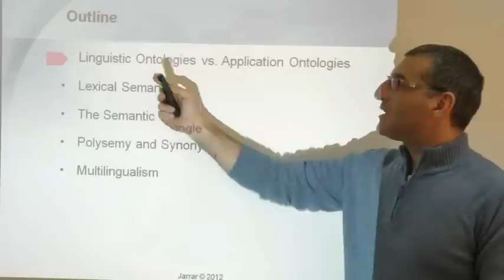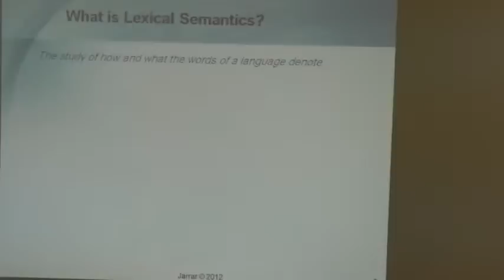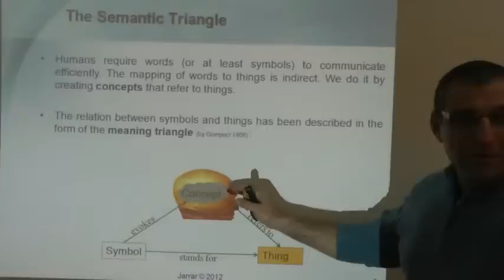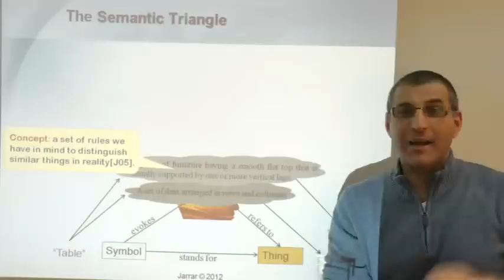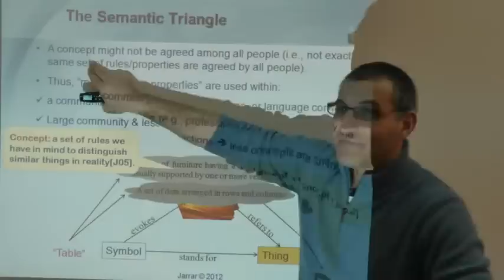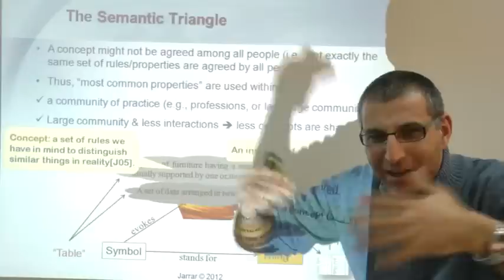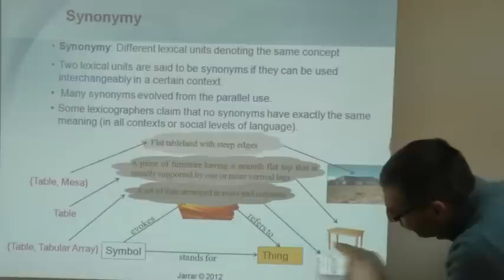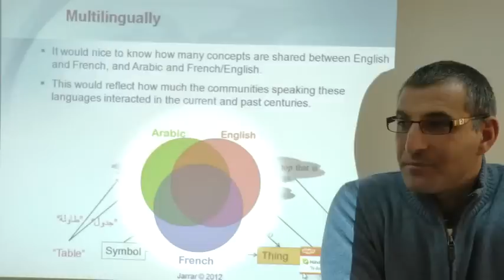Lexical Semantics And Multilingualism (Part 1/2)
The lecture covers: Lexical Semantics And Multilingualism